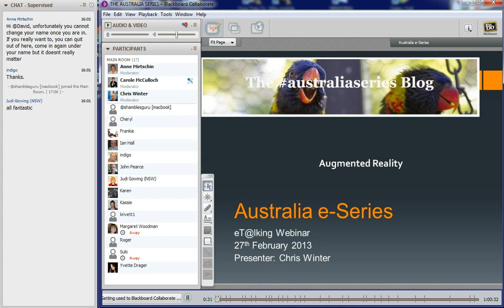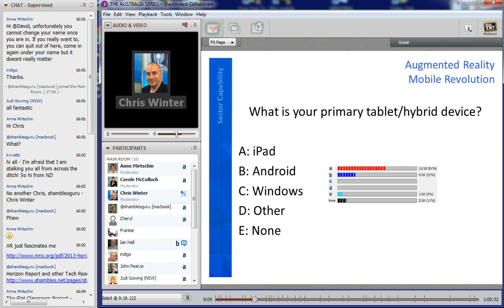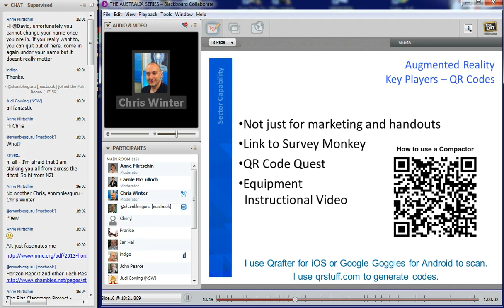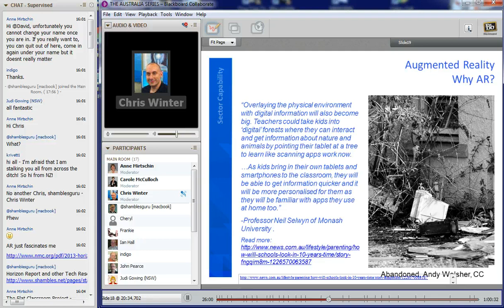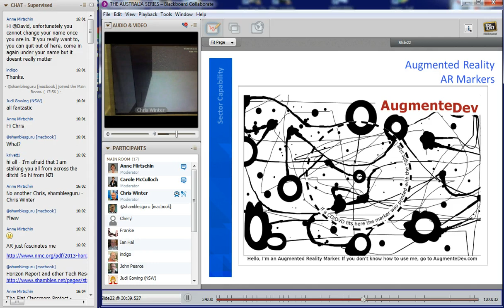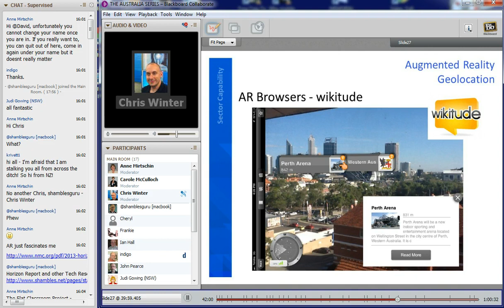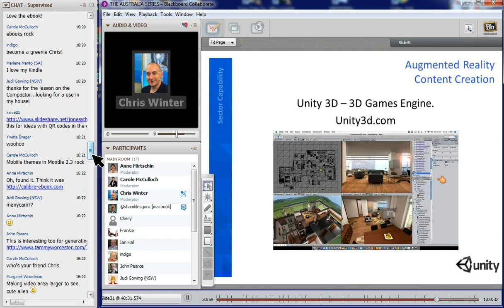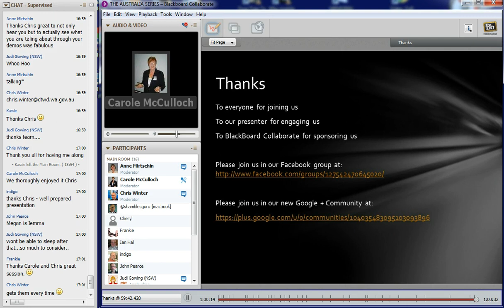Augmented Reality [Webinar] 27Feb2013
Augmented Reality [Webinar] 27Feb2013 with
Chris Winter Senior Program Officer (Professional Development) Sector Capability

Australia eSeries on February 27 2013 for an in depth look at Augmented Reality. Experience the wonder with Christopher Winter.

You are encouraged to have a mobile device with internet connection to hand during the session and have the following apps pre-loaded if possible:

1)     A QR code reader (such as Qrafter for iOS or Google Goggles for Android)
2) Augment (iOS and Android) and also print the required Marker.
3)     Layer (AR browser for iOS and Android)
4)     Wikitude (AR browser for iOS and Android)